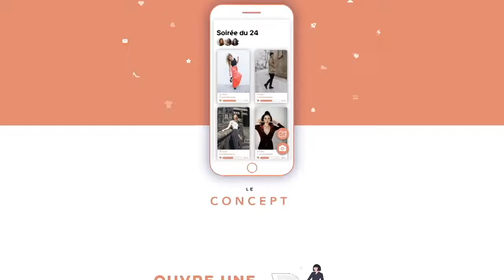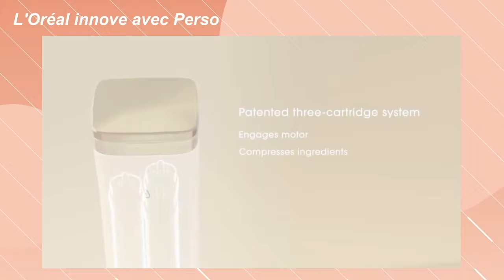Gucci met en avant Mickey Mouse, Dior x Air Jordan, Jacques Dessange nous quitte et L'Oréal au CES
Au programme de cet épisode de En Mode Actu, Gucci sort une collection aux couleurs de la mascotte de Disney, Mickey Mouse, Dior collabore avec Air Jordan sur les Air Jordan 1, L'Oréal innove au CES et Jacques Dessange nous quitte...

Crédits photo/vidéo :
Nike
Gucci
L'Oréal
AFP